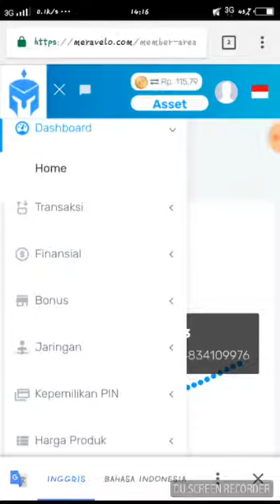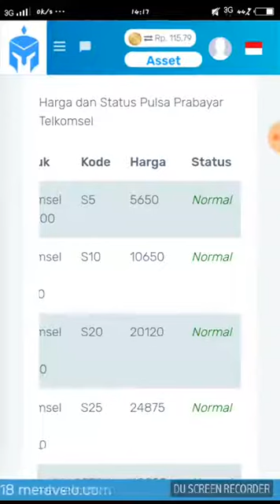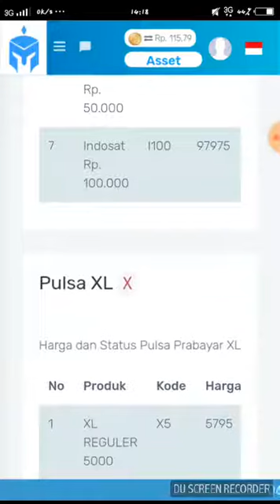Langkah 06 - Cara Cek Semua Harga PPOB di Meravelo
Cara Cek Semua Harga PPOB di Meravelo

.:|[ Bagi yg Ingin Gabung ato Daftar Mitra Meravelo ]|::.